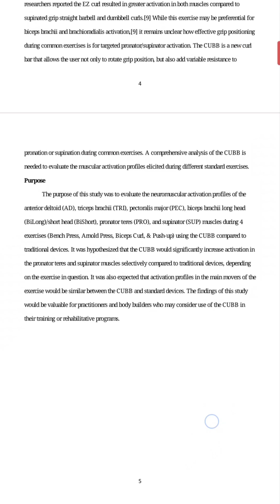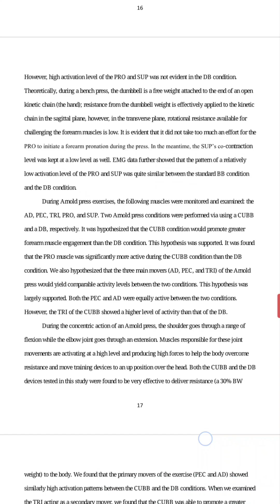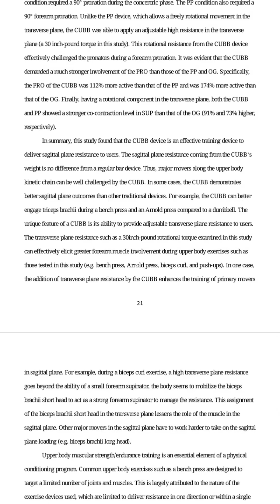Revolutionary Bench Press Training with @resistanceinrotation C.U.B.B. | Kinetic Training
Your Bench Press performance and wrist, elbow, and shoulder health will never be the same! Thanks to ‎@resistanceinrotation  you can enjoy 3 dimensional upper body training thanks to the C.U.B.B. Modular System!

dynamically rotating incorporating two IGUS self-lubricating bearings.

The green pivot pins are purposely designed out of a high durometer plastic that dynamically rotates with the elastic bands as they stretch.  Using plastic instead of steel limits the natural degradation that all resistance bands develop over time.

The C.U.B.B. Modular weights the following based on its configuration and attachments:

Cable Attachment (17” on Center Grip Width):  approximately 22.5lbs

Non-Rackable Barbell (17” on Center Grip Width):  approximately 39lbs

Rackable Barbell (17” on Center Grip Width):  approximately 46lbs

Rackable Wide Grip Barbell (25” on Center Grip Width):  approximately 50lbs